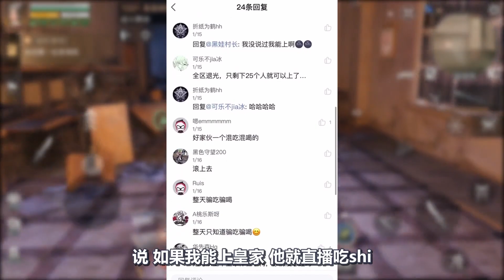明日之後388：為了能幫助粉絲實現他的願望，小薇怒沖皇家騎士！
小薇自己都能打上皇家骑士了？这个区看来是真的废了！